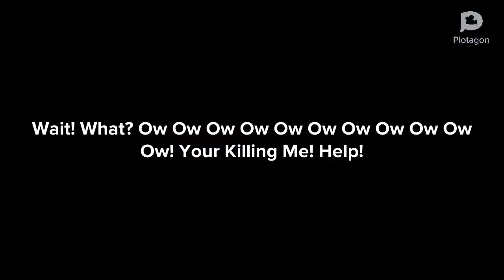I Kill Rosie And The Zombie